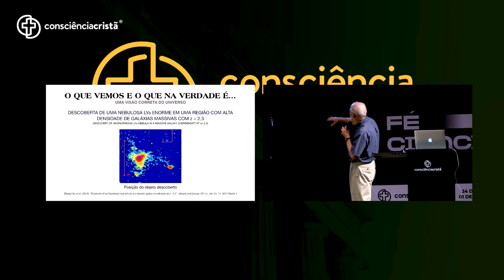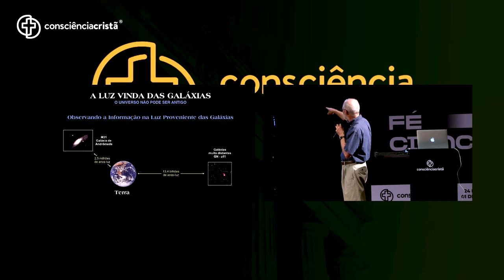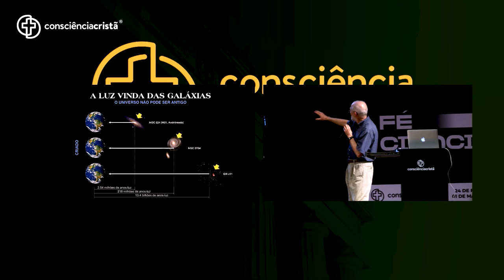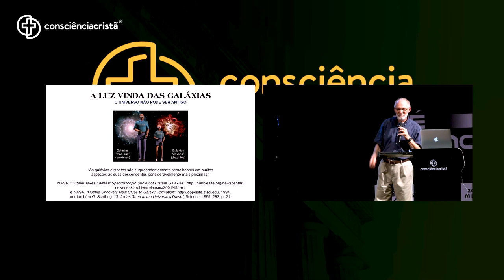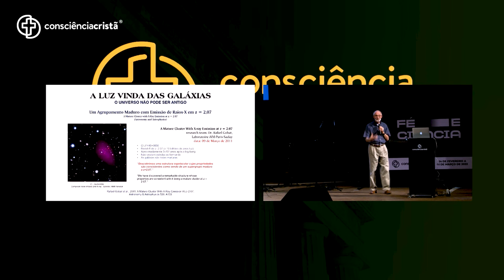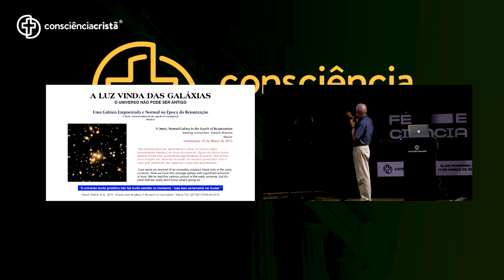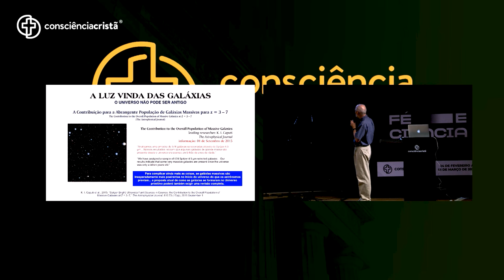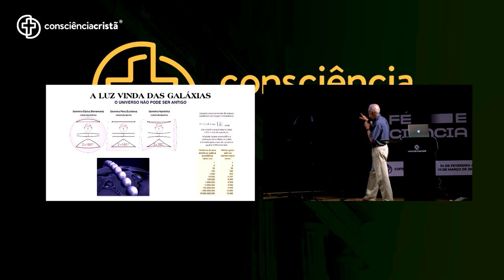O método para os resultados certos | Adauto Lourenço CC 2022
A ciência trabalha com hipóteses, detalhamentos e eliminação daquilo que aparentemente é muito improvável e fantasioso.

Por isso, deve ser utilizado as perguntas corretas e os métodos certos. Pois somente assim, se aproximará da hipótese mais verídica possível.

Na vida cristã, precisamos aderir essa técnica de descartes também. Deixar permanecer apenas o que é admissível pela Escritura e deixar de lado, o que a contradiz deliberadamente.

Você vai encontrar durante os 6 dias de evento:
--- 15 Plenárias